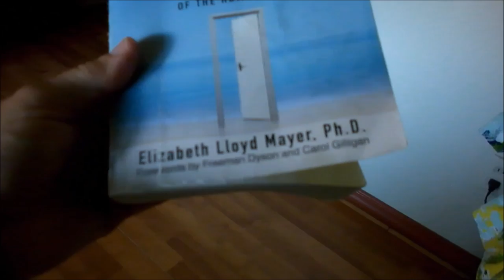Walking Amongst Bees at Home and Two Good Books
I used to have many bees visit my birdbaths for a drink, but over the years, so few come anymore. So I was thrilled to see dozens of bees suddenly appear one morning.  They were eating from the Pampas Grass.

I went out amongst them to enjoy them.  It was the most bees I had seen in several years.

The bees stayed only one day.

Imagine if you walked into your breakfast room to eat and every time you did, people jumped up, screamed, yelled, then slapped at you repeatedly in an effort to make you leave.

That would make me angry.  I might fight back, wanting to be allowed to eat my food in peace.

I think this might be how bees feel.  Let's be kind to the bees.   Keep our cool when they bless us with their presence.

If you find you are not able to relax amongst the bees then quietly retreat into your home to let the bees enjoy their meal.

Wasps have also blessed my yard.  I greet them and am grateful to them for their help in organic vegetable growing. My wasp video here -